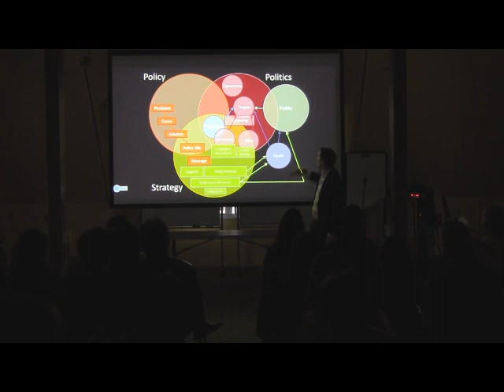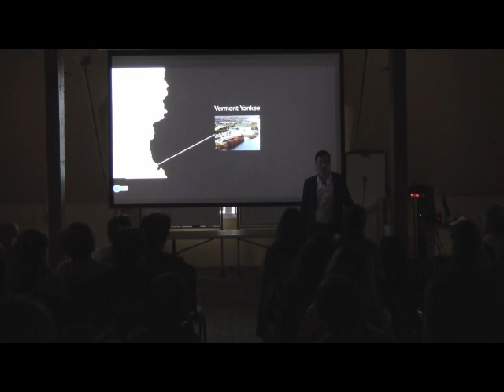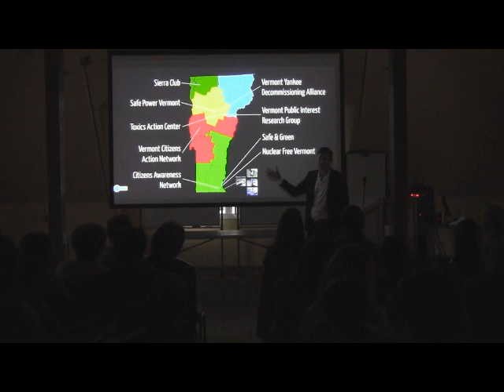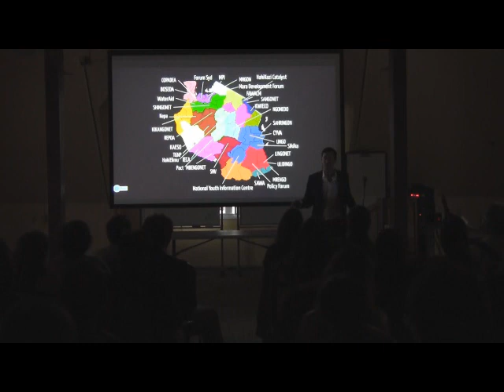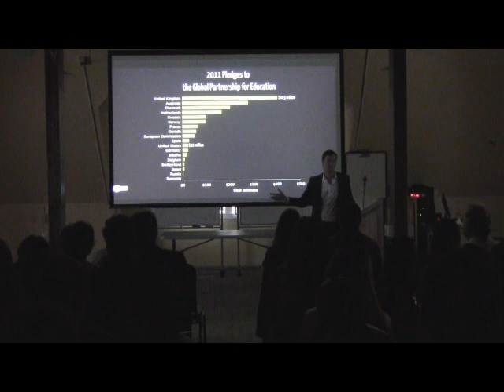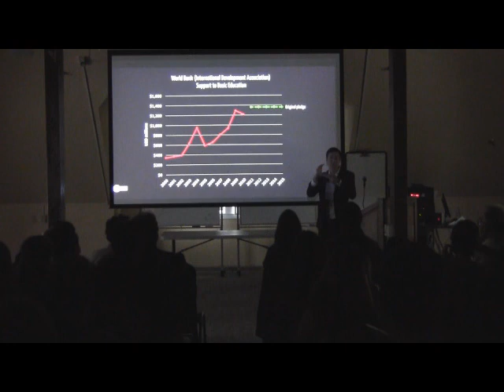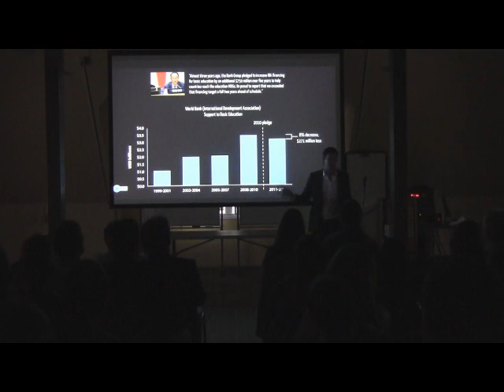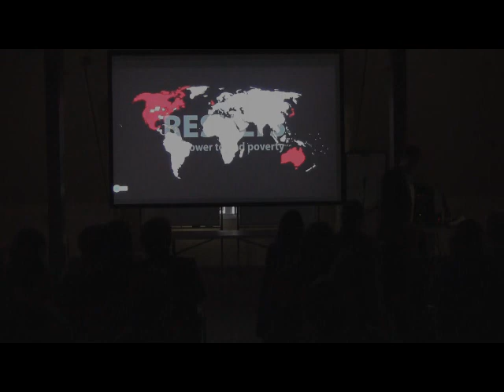Global education watchdoggin': Tony Baker at TEDxSIT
"Global Education Watchdoggin'," the TEDxSIT talk delivered by Tony Baker, Education for All Campaign Manager for RESULTS, on October 5th, 2013 at SIT Graduate Institute.